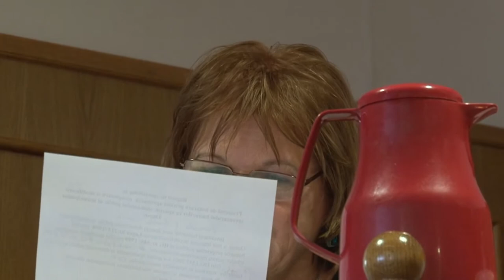LA ONESTI, Sedinta Consiliului Local din 25 oct FILMARE EXCLUSIV TV UHD 4K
LA ONEȘTI, județul Bacău, Ședința Consiliului Local din 25 octombrie 2017. FILMARE EXCLUSIV TV UHD 4K

Cu stimă,
echipa Exclusiv

Vizionare plăcută !